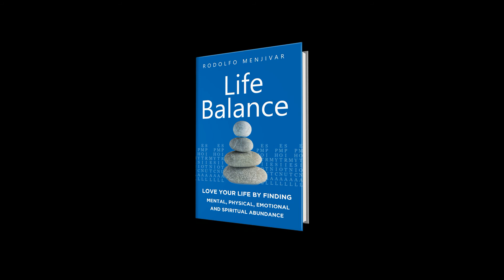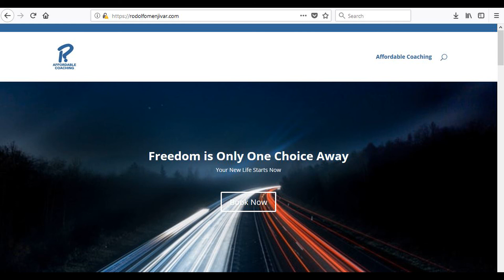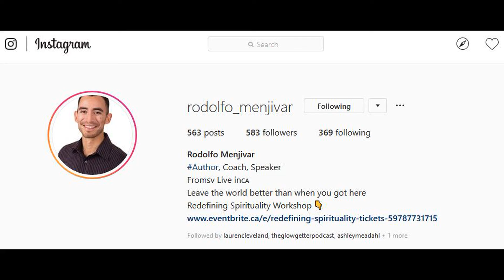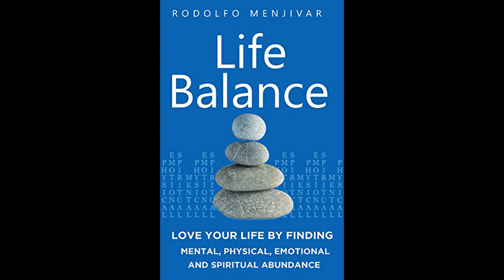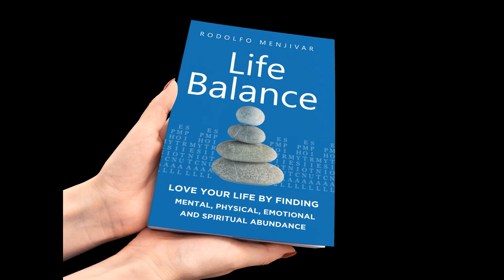Life Balance with Rodolfo Menjivar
Rodolfo Menjivar is an Author and Certified Life Coach. He was born in El Salvador in the middle of a civil war and soon immigrated to Canada so that he could have a better chance of making a difference in the world.
Rodolfo believes that being a student is not enough. One must take what has been learned and share it with others so that they too can move forward to a better life and that is just what he does on today’s episode.

If you would like to learn more about Rodolfo and his coaching you can find him on his as well as Instagram
If you would like to sign up for his upcoming workshop